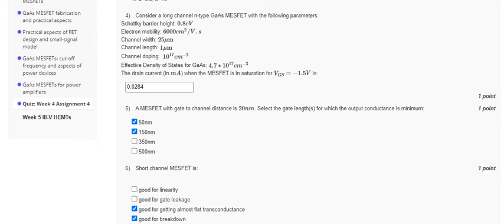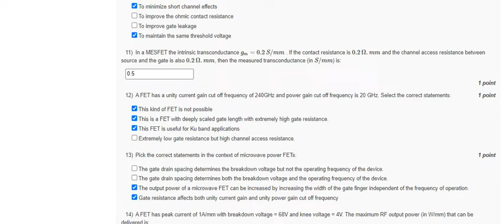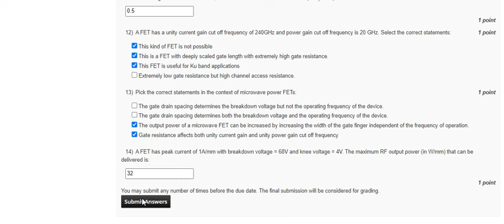NPTEL Basics of Semiconductor Microwave Devices Week 4 Assignment 4 Answers l Feb 2024